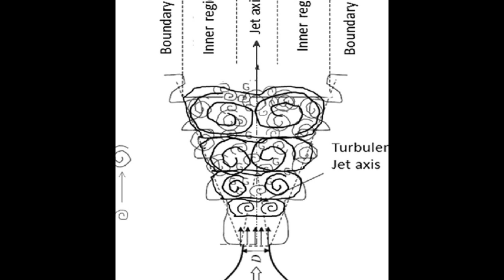The GOD bang, from zero time ALPHA iAM emerged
We (our minds) Emerged with the universal Big bang, The GOD bang, from zero time ALPHA iAM emerged , Each God spark🌞 was a soul / mind , the original iAM the 1 +expanded made a halo 😇 a Flat Zero 0 ⚪🌌 - contraction body galaxy.

The hallow expanded and then contracted attracted to the one, as the 1 is energy ⚡oscillating⛮ like gravity spring between um. push|pull, A chaos ensued, +1|-1 and the word began, debate of what iz solutionZ... | =i= Z = iz(i is) = iam

The Z or information ℹ or (THE WAY ✝cross all 3(trinity) iAM (𝞪↑ℹ↓Ω) iAM
Z GOD origin, centre balance of +⚍ yin -⚎ yang is the whole heaven ☰ gate., a point reference of 2 infinities one to big bang, one from big bang, @ the Zeropoint.
The Z is duality in the whole ☯ of hot / cold , out/in
The fluctuation between the two is its own God ref.
The carrier of information ℹ=Z=☯=𝞪↑ℹ↓Ω= 𝞪¯\_↑ζ↓_/¯Ω

iAM 1 Mind spark Alpha⚡
Z☯ God portal ref. Black hole link
iAM 0 body (halo) body🌌

🌠The Z = THE God WAY of iAM ✝  cross=link
On earth ♁ an expression of iAM is mini me iam halo 😇body man (𝞪↑😇↓Ώ) a radio transmission/link from iAM,

Emergent with Gaia a mind , we shared mind.. on her event horizon quantum nature mind plane.
ALL IS MIND EXCHANGE 💱, there is no matter, Matter is a Higher plane 4D praps but exist only a brief time and vanishes.
Eg. 2D man trying to understand what goes on in 3D land, its there but invisible to 2D man...

Alpha 𝞪↑ℹ↓Ω Omega
Thought 𝞪↑ℹ↓Ω Product
Beginning 𝞪↑ℹ↓Ω End
MIND 𝞪↑ℹ↓Ω body
ℹAM 𝞪↑ℹ↓Ω ℹam
Imaginary 𝞪↑ℹ↓Ω Real
Light E-lectric 𝞪↑ℹ↓Ω M-agnetic
Send 𝞪↑ℹ↓Ω receive
Mind galaxy 🌌 body halo earthen😇

North pole ω port-hole
⛰Lomonosov The CHRiSTal earth ♁